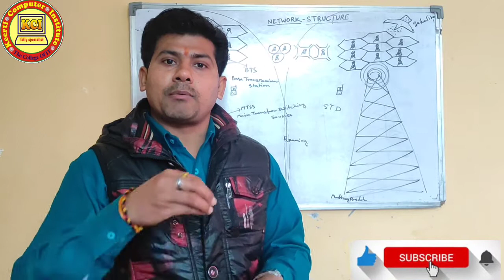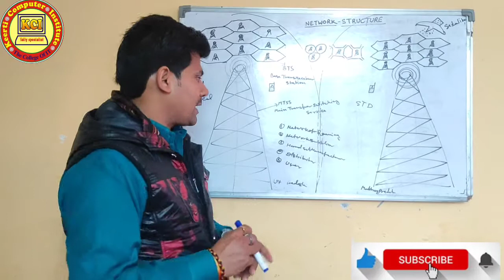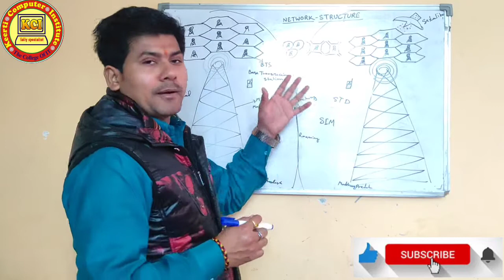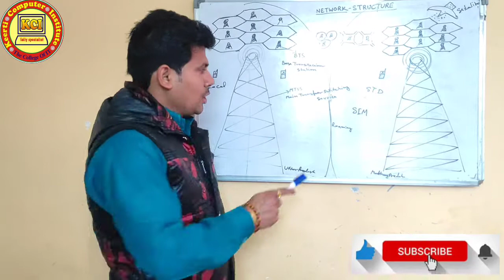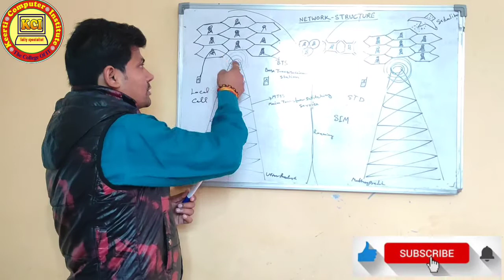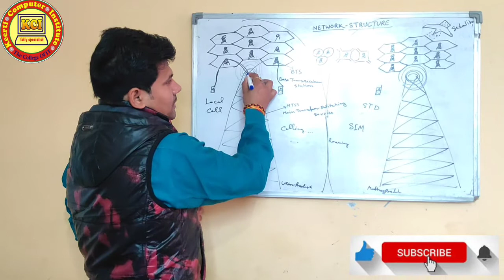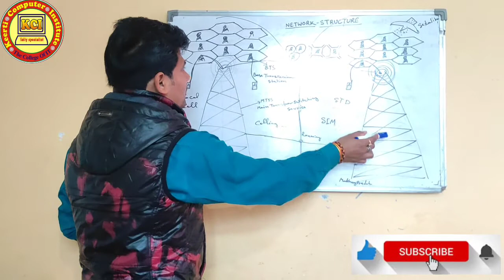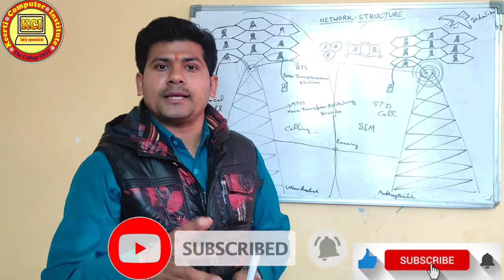What is Network Structure ll नेटवर्क हमें कैसे प्राप्त होता है सम्पूर्ण जानकारी ll about 2G 3G 4G 5G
What is Network Structure ll नेटवर्क हमें कैसे प्राप्त होता है सम्पूर्ण जानकारी ll about 2G 3G 4G 5G Network. Learn in this class complete knowledge in Network Structure and about BTS & MTSS and local calls, STD and Roaming call. कम्प्यूटर बेसिक कोर्स सीखें हिन्दी में. आप सभी को हमारे YouTube channel Kci Tally Specialist  के माध्यम से कम्प्यूटर से सम्बन्धित सभी कोर्सेज मुफ्त में कराये जायेंगे । तो कम्प्यूटर कोर्सेज मुफ्त में करने के लिए हमारे YouTube channel Kci Tally Specialist   को जरूर सब्स्क्राइबर करें तथा हमारी वीडियो को लाईक एवं शेयर करें तथा हमारे चैनल की वीडियो को प्राप्त करने के लिए नीचे दिए गए लिंक पर क्लिक करें 👇👇👇👇👇